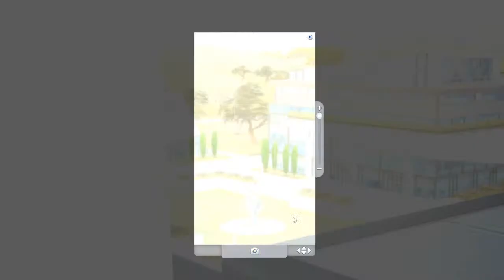UNIVERSITY LIFE AND COMPASS LIVING~ Super Twins Challenge ~ The Sims 4